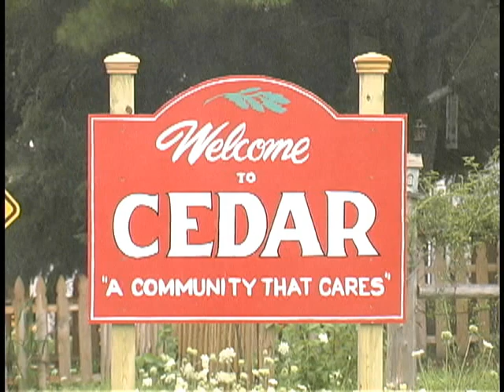Jill and Ryan's Wedding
On the blustery shore of Northern Michigan's Lake Leelanau, Jill Marie Walker and Ryan Anthony Vigenski tied the knot on August 22, 2009.